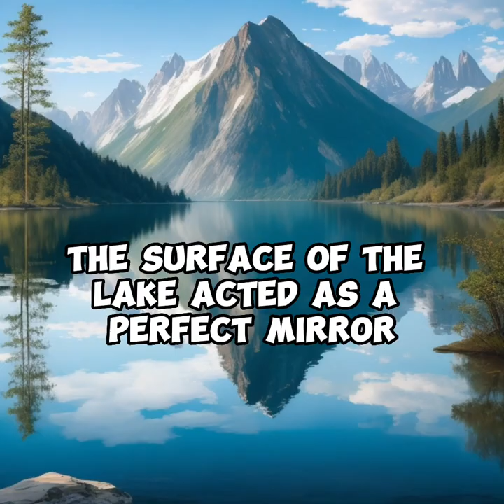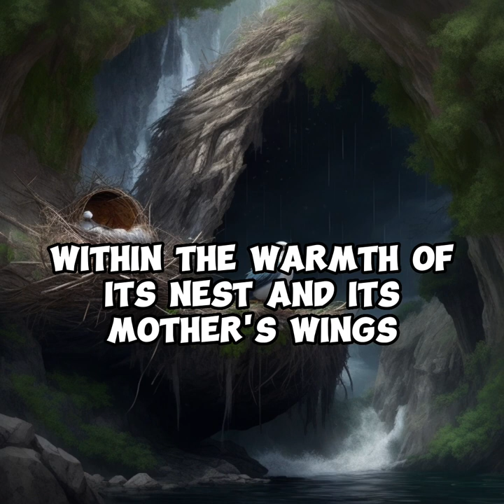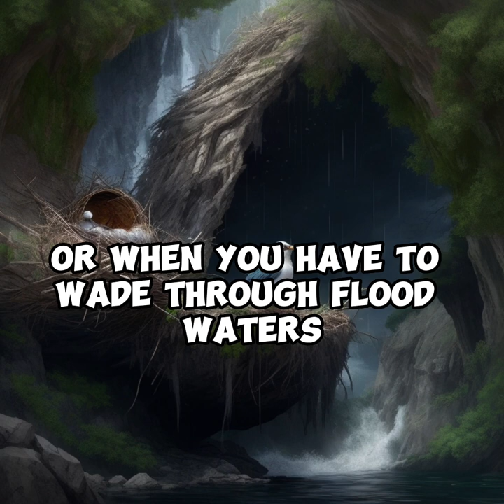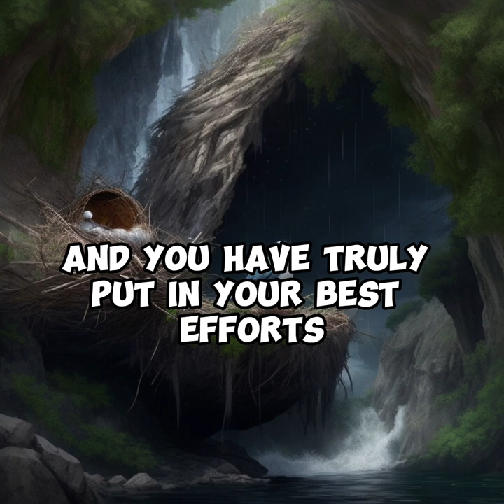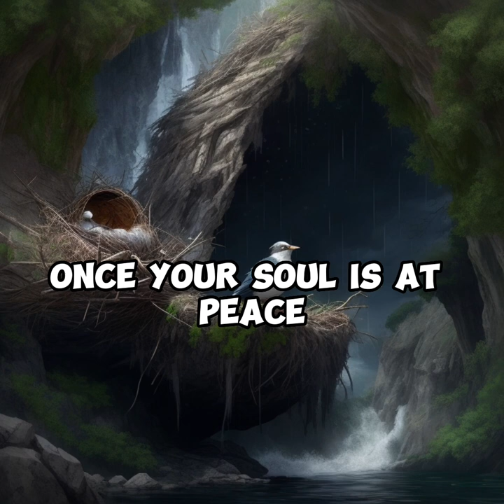Peace in the Midst of Chaos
A king offered a reward for the most beautiful painting depicting peace. Many artists submitted their work, but the king was only interested in two paintings.

One painting depicted a serene lake, while the other painting depicted a raging waterfall. The king was initially drawn to the serene lake, but he was then struck by the beauty of the baby bird sleeping peacefully in the nest behind the waterfall. The king realized that peace can be found even in the midst of chaos, and he chose the second painting as the winner.

The story teaches us that peace is often found in the smallest of things. We may not always recognize it, but peace is all around us. We just need to take a moment to look for it.